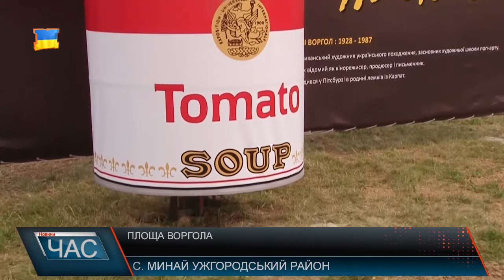Площа Воргола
Площа Жовтнева в селі Минай віднині називається площа Ендрі Воргола. Спеціально до 89-ї річниці від Дня народження короля поп-арту. Відомий митець народився в США, але його батьки мають українське коріння. Походили вони «йдуть» з лемківського села Микова. У тодішні роки воно, як і Закарпаття, входило до Австро-Угорщини. «Кожен може прославитися за 15-ть хвилин» - стверджував Енді Воргол. Він здобув славу завдяки сміливим картинам. Темою його робіт були дешеві американські продукти. Нині один з таких, банка томатного супу, стоїть на зеленій частині площі його імені. Для художників він митець, який з простих речей міг створити справжній шедевр. Зображення у стилі поп-культури продаються десятками мільйонів. А Енді Воргола вважають одним із передвісників новацій в нинішньому мистецтві. Окрім продуктів, митець писав і портрети. Від зірок Голлівуда до всесвітньовідомих політиків. Наразі копії його робіт можна побачити в атріумі обласної адміністрації. яку влаштували на честь відкриття площі Енді Варгола.